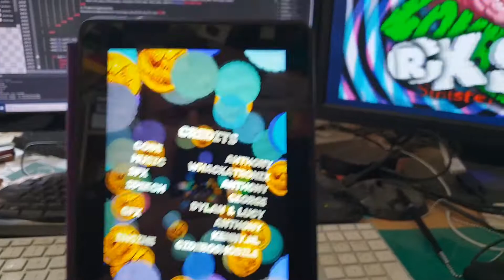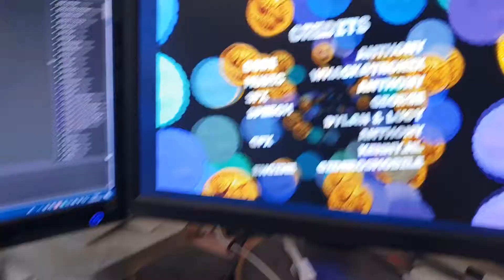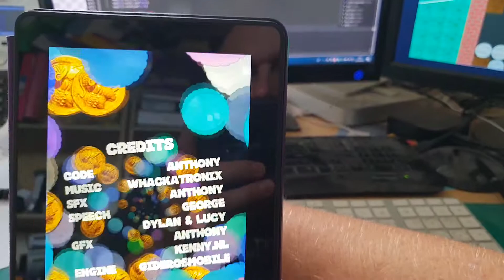Zombie Rocks! Test of tablet screen rotation.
Early version of Zombie Rocks!   Just testing screen rotation and touch control.  Lots to do...